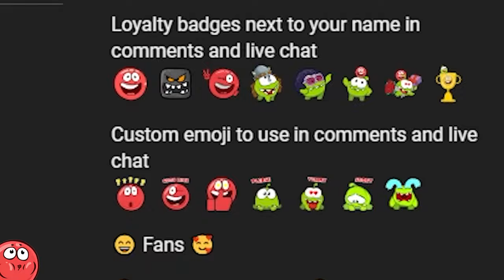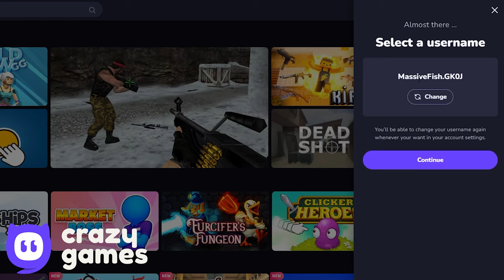Bluey Ball - All Levels - 10 Minutes Speed Gameplay Volume 1,2,3,4,5